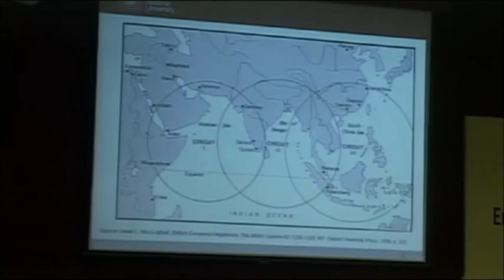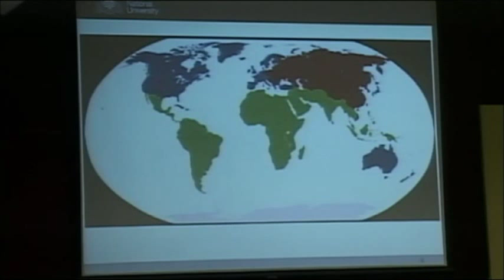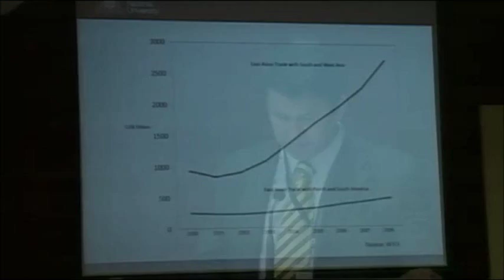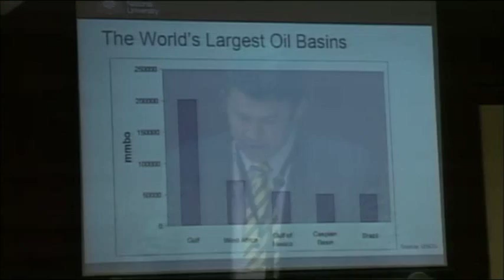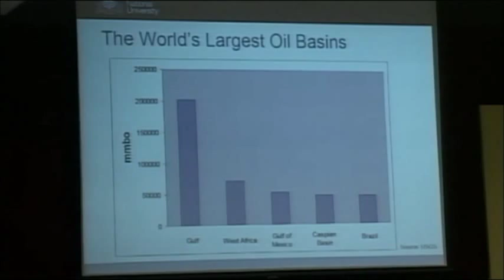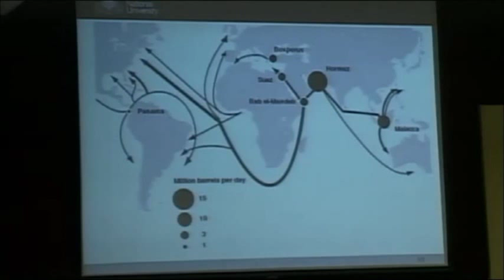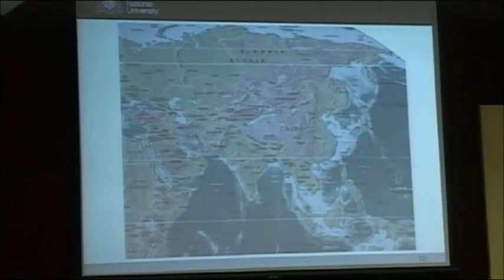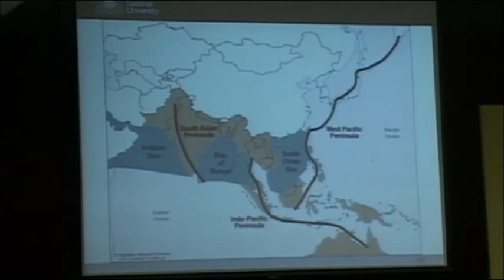Restless giants: Asia's new geopolitics - Michael Wesley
Restless giants: Asia's new geopolitics
Speaker: Michael Wesley

The 16th Asian Security Conference on "Emerging Strategic Trends in Asia and India's Response" organised by Institute for Defence Studies and Analyses (IDSA) from February 19-21, 2014